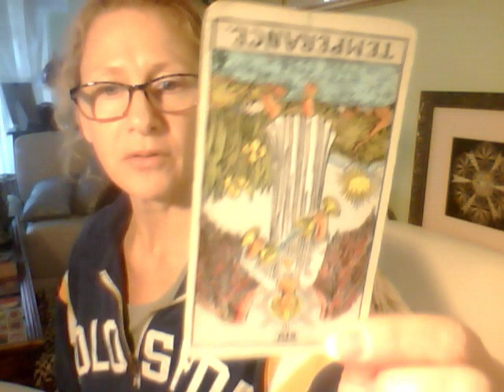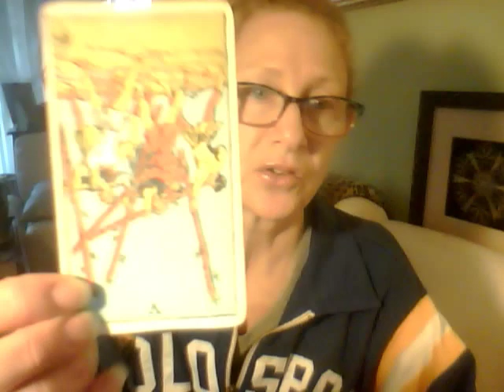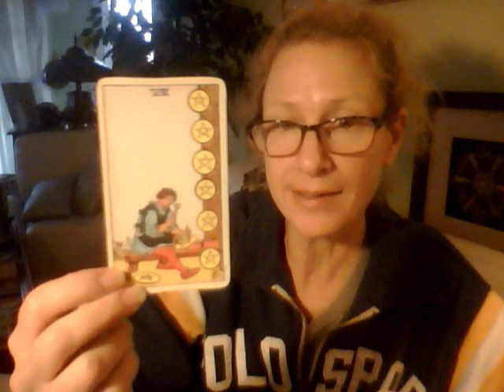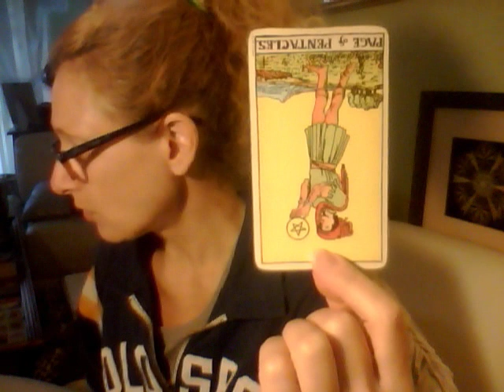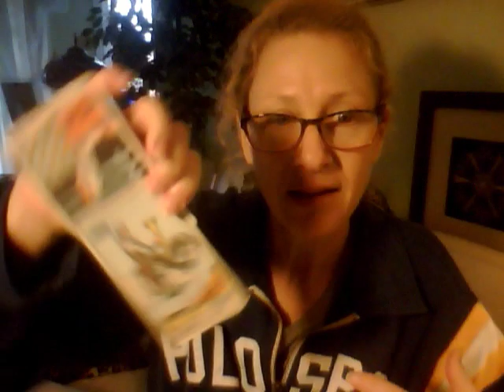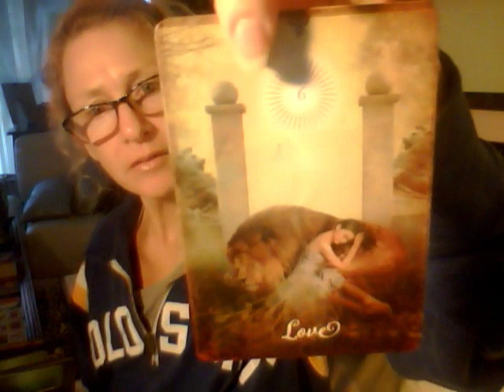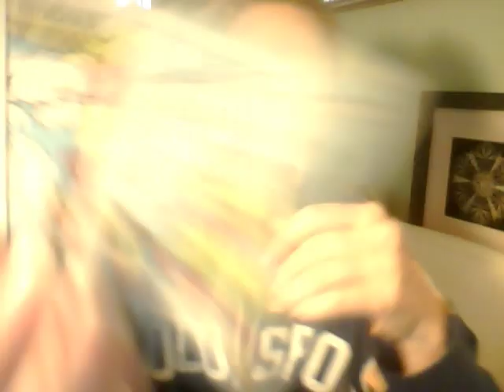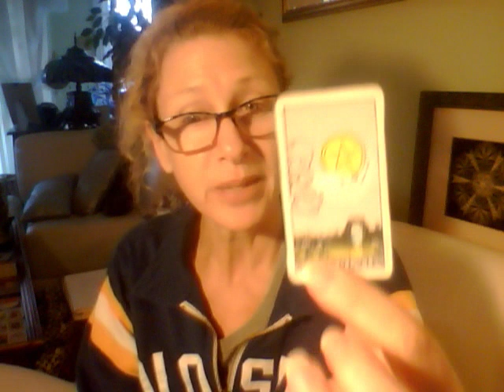GEMINI: Patience...you can do it!!! 11/08/19